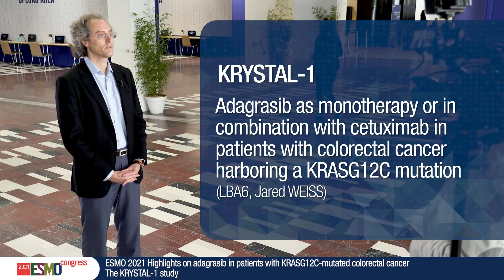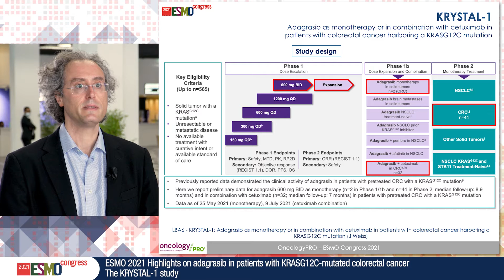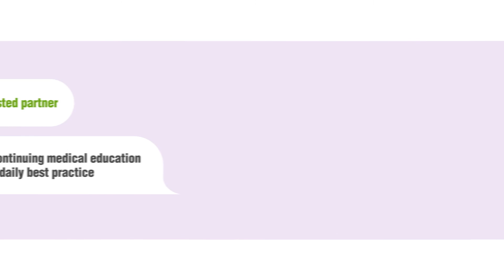ESMO21 Highlights on adagrasib in patients with KRASG12C-mutated CRC: The KRYSTAL-1 study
Jared Weiss reports on key results from ESMO Congress 2021 on LBA6 - KRYSTAL-1: Adagrasib (MRTX849) as Monotherapy or in Combination With Cetuximab in Patients (Pts) With Colorectal Cancer (CRC) Harboring a KRASG12C Mutation